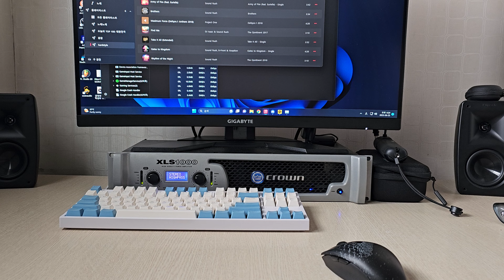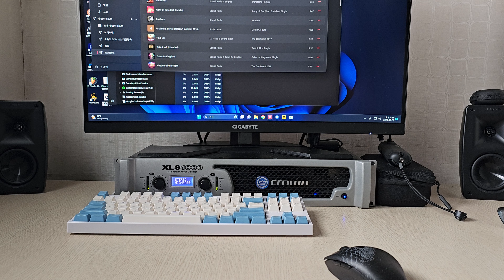klipsch hardstyle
Mic : galaxy S23ultra